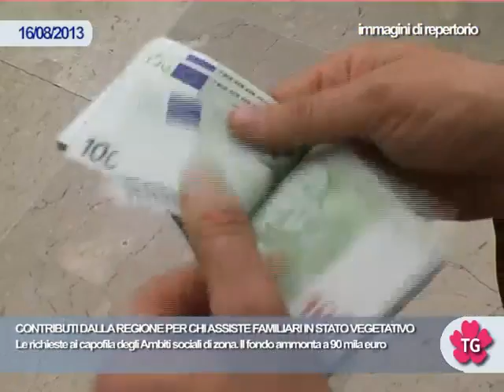CONTRIBUTI DALLA REGIONE PER CHI ASSISTE FAMILIARI IN STATO VEGETATIVO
Le richieste ai capofila degli Ambiti sociali di zona. Il fondo ammonta a 90 mila